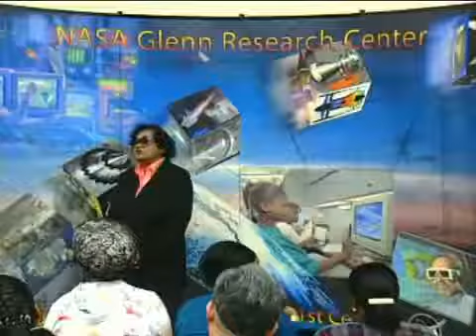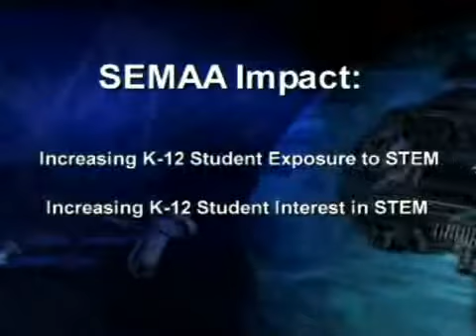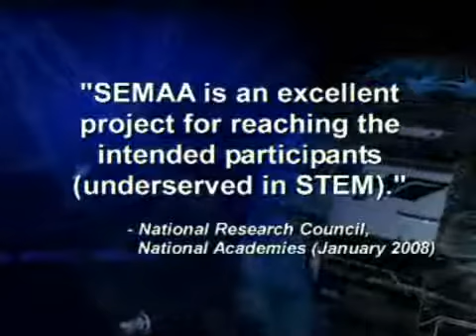Nasa NASAs SEMAA Family Café